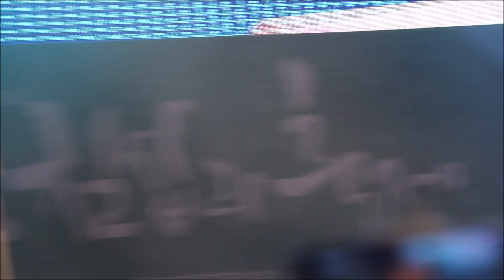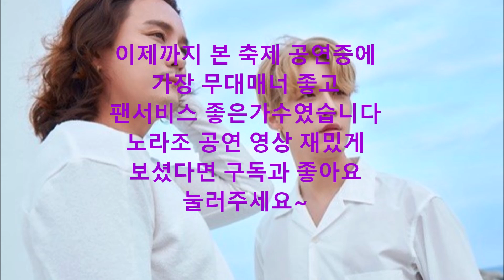[직캠] 노라조 노래 메들리 fancam @제주서귀포칠십리축제 190929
가수 노라조 칠십리 축제 영상입니다~ 이렇게 무대매너 좋고 팬서비스 좋은 공연은 흔치않은데 너무 재밌게 즐겼습니다.